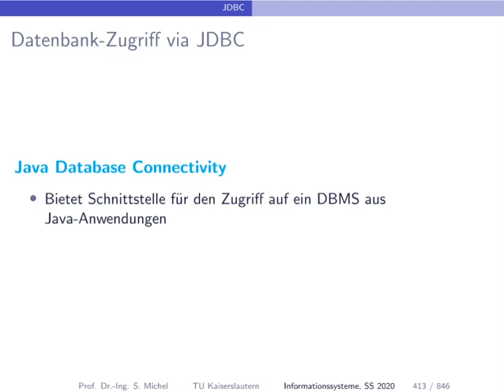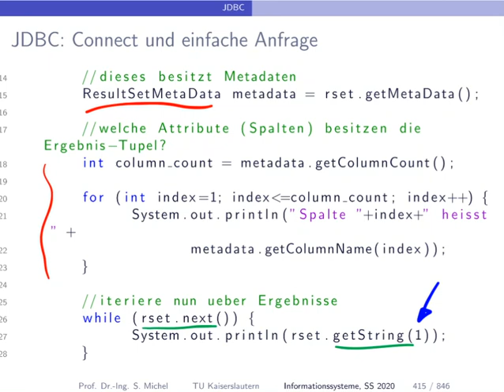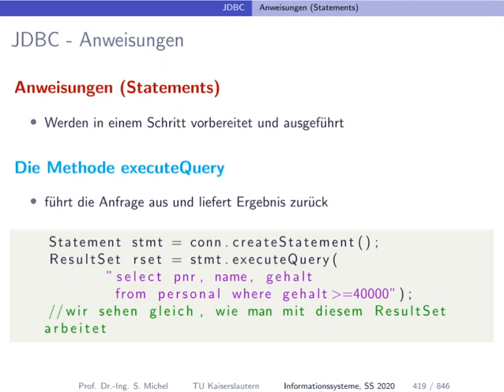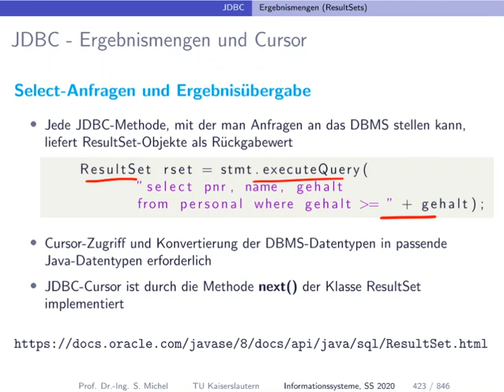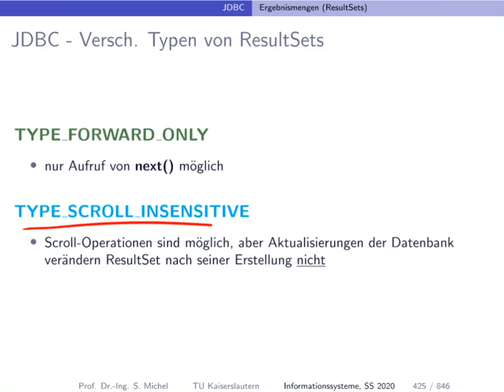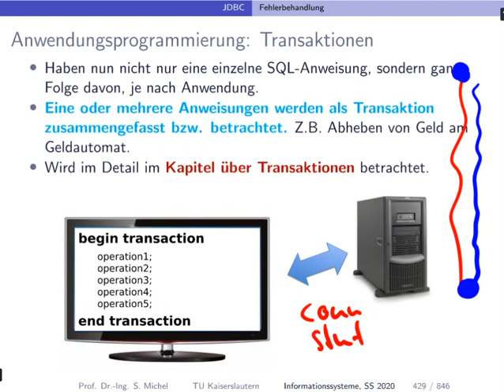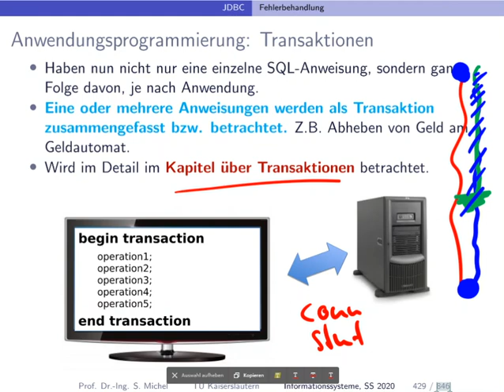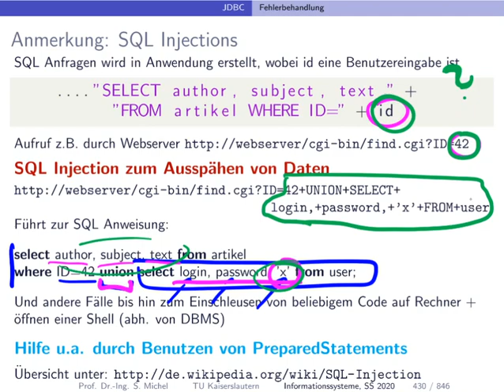038 sql jdbc